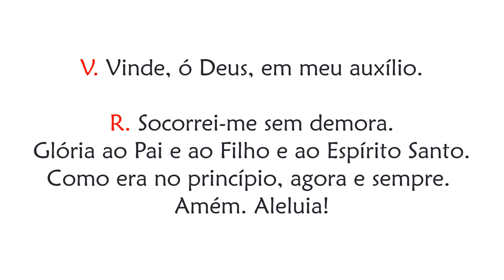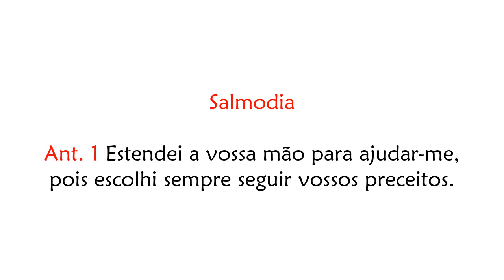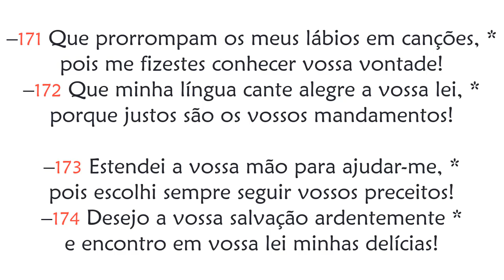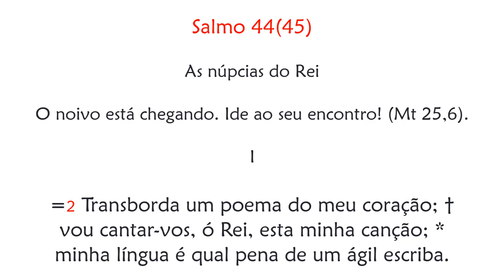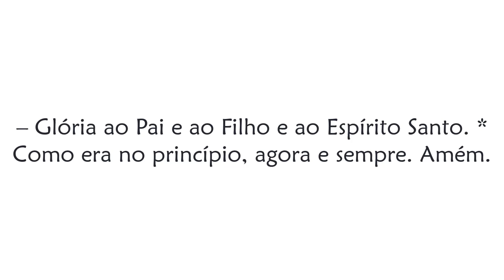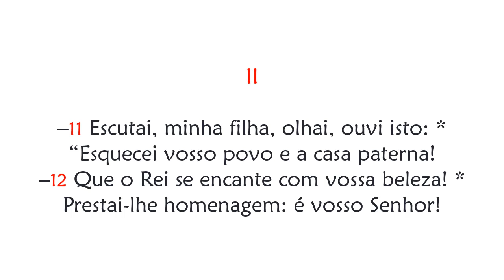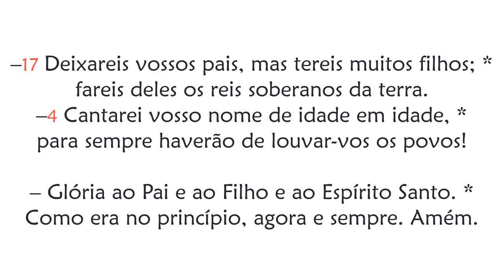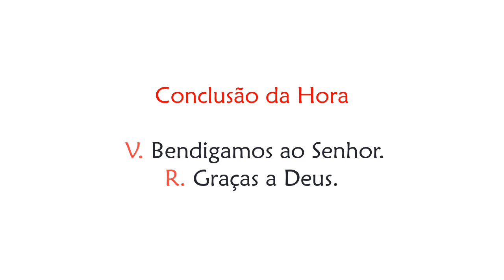Hora Sexta do 33° Domingo do Tempo Comum